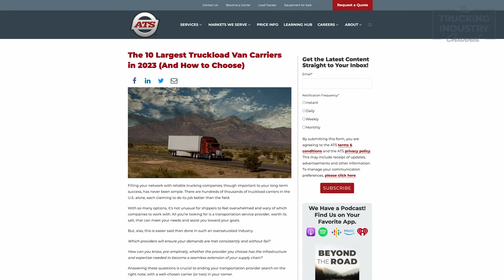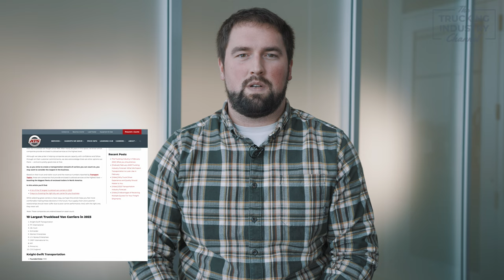Biggest Dry Van Carriers in 2023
With so many options, it’s not unusual for shippers to feel overwhelmed and wary of which companies to work with. All you’re looking for is a transportation service provider, worth its salt, that can meet your needs and assist you toward your goals.

Based on their truck and trailer count and the revenue numbers reported by Transport Topics, these are companies that provide enclosed truckload services at the highest level — boasting the biggest fleets of enclosed trailers in North America.